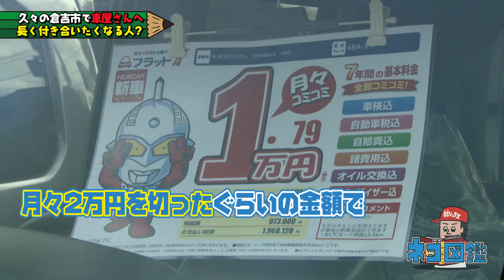【ネゴ図鑑】#77～U-NET～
この動画はネゴシックスが色んな場所を訪問し、その感想をイラストにして図鑑を作っちゃう!! その名も【ネゴ図鑑】！！！！
今回は「U-NET」で、長～くお付き合いが始まる！？ そこで作る図鑑とは！？